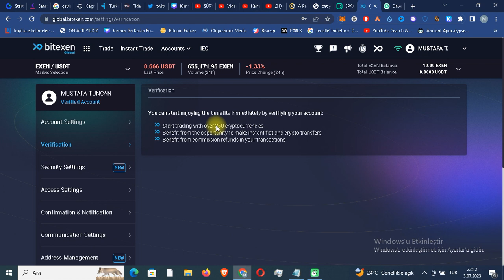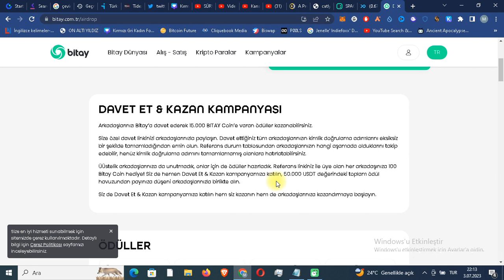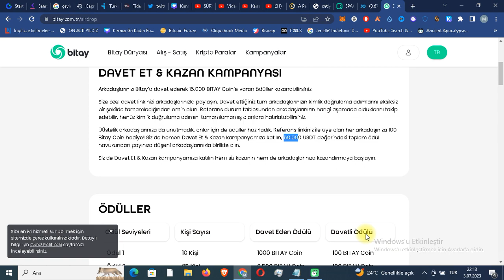2 YENİ YATIRIMSIZ AİRDROP KAYDOL 150 TL KAZAN BORSA AİRDROPLARI 2023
kaydol anında yatırımsız çekilebilir 90tl kazan,bitexen global dev aridrop,her referansa 90 tl daha kazan,bitay airdrop,kripto,bitay çark çevirme,100 bitay,bitay coin,yatırımsız borsa airdropları 2023,kripto kazan,bitexen global,bitexen global para çekme,internetten para kazanma,tl kazandıran uygulamalar,para kazanma uygulamaları,para kazandıran siteler,para kazanma siteleri,para kazanma yöntemleri,para kazandıran uygulamalar 2022.

dostlar bitexen globala yelken açtı daha önce bitexentr hesabınız olsa bile globalde yeni hesap açarak kaydolursanız 90 tl değerinde 5 exen coin kazanacaksınız her davet ettiğiniz kişi içinde 5 exen coin kazanacaksınız kaçırmayın bu fırsatı.

hemen kaydolup 500$ değerinde carly tokeni kazan.

cakecore mining ücretsiz token kazan hemen kaydol.

coredao airdrobu ile hemen kaydol basit görevleri yap cıd token airdrobundan payını al.

para kazandıran sistemler
para kazanma teknikleri
para kazanın
para kazandıran çark
para kazandıran site oyunları
para kazanma 2023
para kazanılacak oyunlar
kripto kazan
kripto airdrop
airdrop coin
yatırımsız borsa airdropları 2023
yatırımsız mining siteleri 2023
binance öğren kazan
honeygain
honeygain jumptask
kriptolarda son durum
kripto için faydalı siteler
kripto astroloji
kripto boğa ne zaman
boga sezonu kripto
kripto caiz mi
kripto koin
çin merkezli kripto paralar hangileri
çin kripto paraları
çin kripto yasağını kaldıracak mı
kripto dünyası
honeygain jumptask
honeygain nasıl kullanılır
honeygain para kazanma
pepe coin
pepe coin yorum
pepe coin analiz
pepe coin son dakika
pepe coin nedir
pepe coin binance
para kazan
para kazandıran uygulamalar
para kazanma
arkadaş davet et para kazan
bitexen üye ol para kazan
binance
gate.io
gate.io startup
mexc golobal
bitay çark çevirme
para kazandıran mobil uygulamalar
para kazandıran uygulamalar papara
çark çevir gerçek para kazan